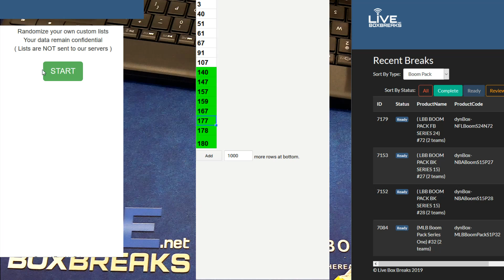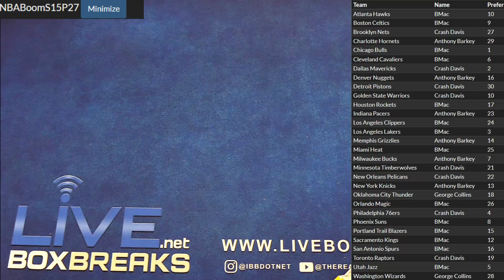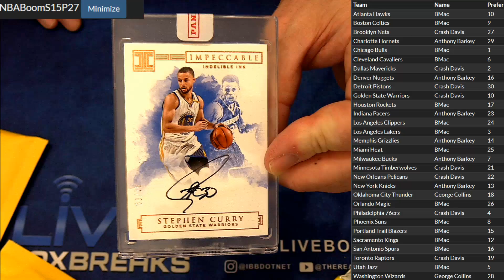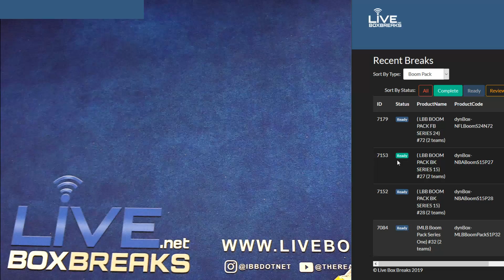NBA Boom 27, 28 LBB